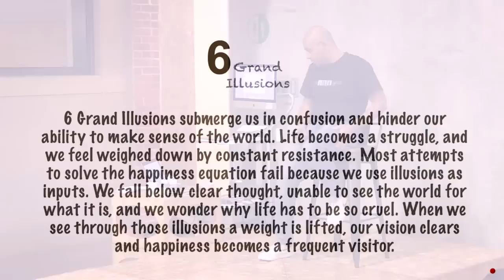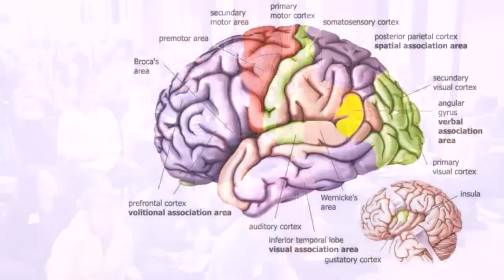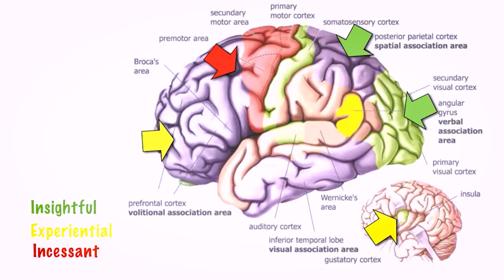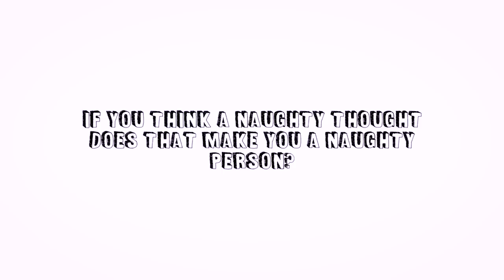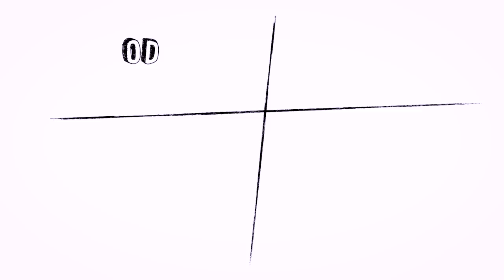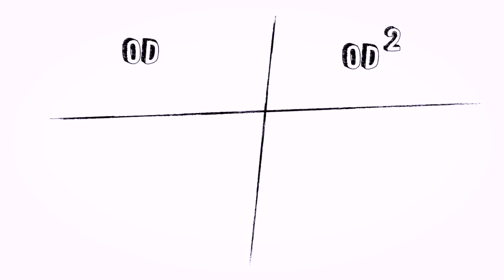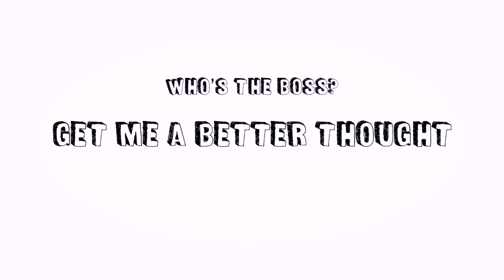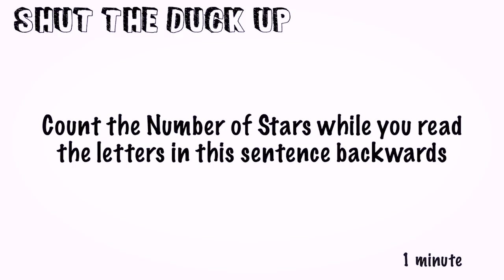Solve for Happy : Part 2 : The Illusion of Thought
Next Video: Part (3) - The Illusion Of Self